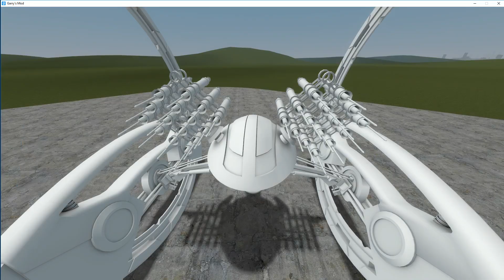Gmod Hailfire Droid Update